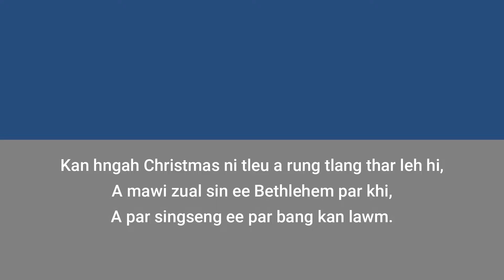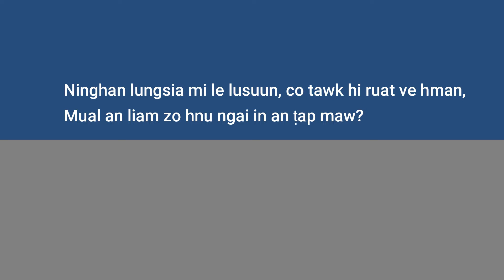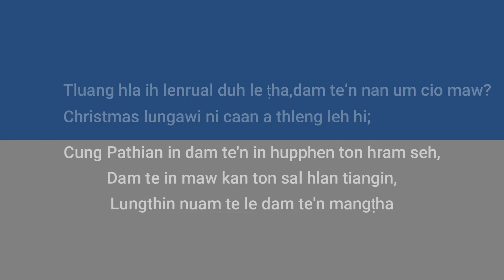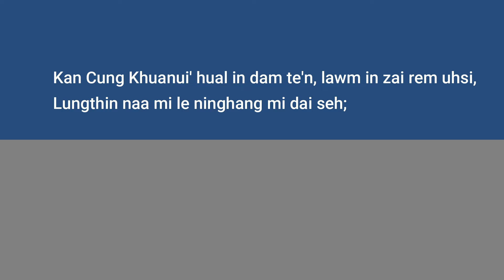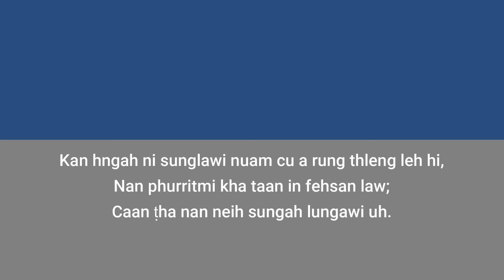Kum le caan a herliam ah hin Karaoke